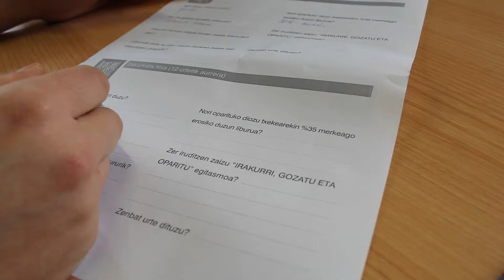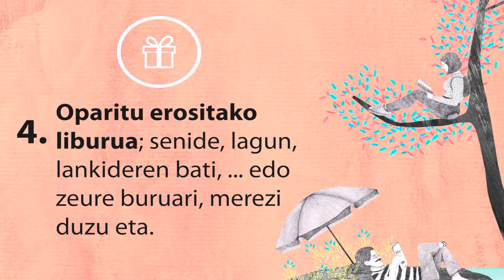Irakurri, gozatu eta oparitu egitasmoaren 2017ko bideoa. Bizkaiko Hainbat